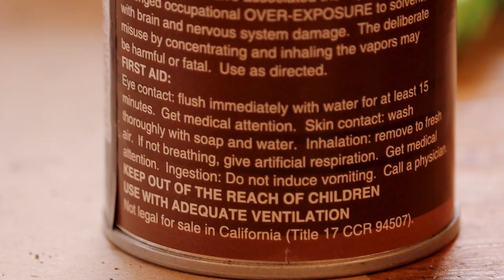Cactus! Teardrop Diamond Earrings Part 1 of 3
This is the first pattern of our Teardrop Diamond Earrings!

Craftool Ballpoint Stylus

Saddle Lac
Older Label?
Newer Label?

Tan Kote
4 oz.
32 oz.

Fiebing's
Sheridan Brown Antique Finish
4 oz.
32 oz.